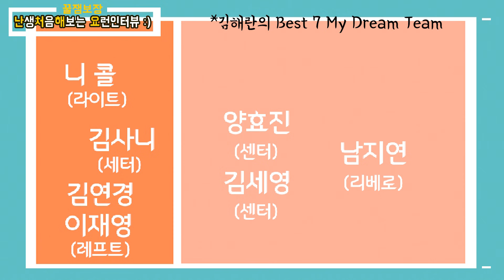'최고의 리베로' 김해란이 뽑은 베스트 멤버!? l 흥국생명 l [김범용의 난처해요]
'최고의 리베로' 흥국생명 김해란이 뽑은 배구선수 베스트 멤버는 과연??